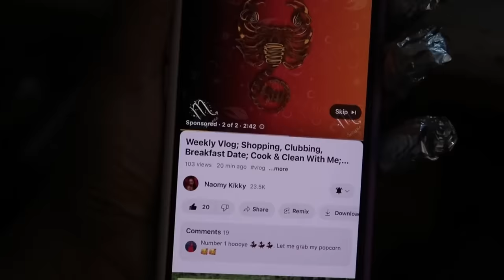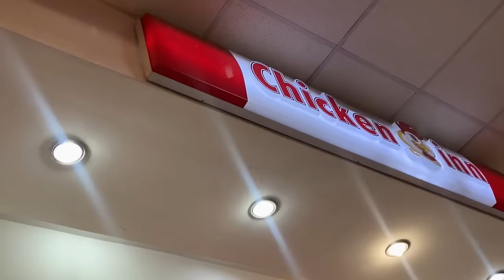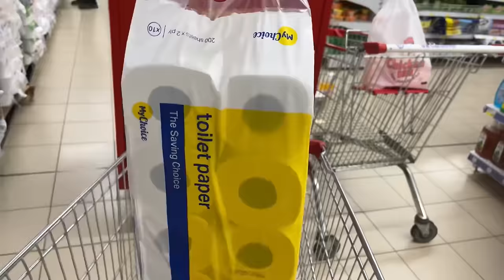Living Alone Vlog; MONTHLY SHOPPING, Tungsten New CHANDELIERS, Maintenance, COOK & CLEAN with me..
Living Alone Vlog; MONTHLY SHOPPING 🛍️ , I Got New CHANDELIERS, Maintenance, COOK & CLEAN with me..